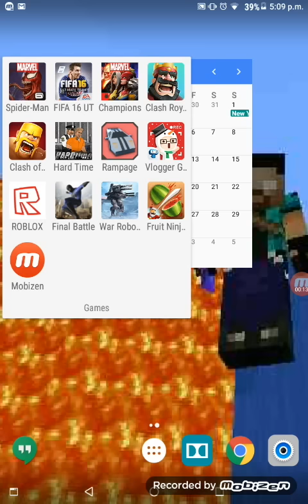Playing Spiderman unlimited!!!!!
This is my second vid and first gaming vid